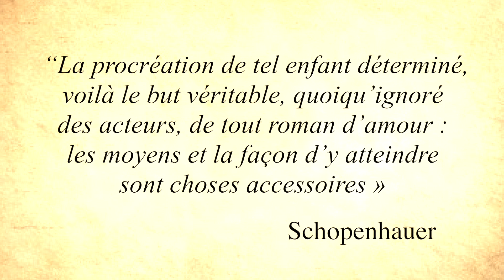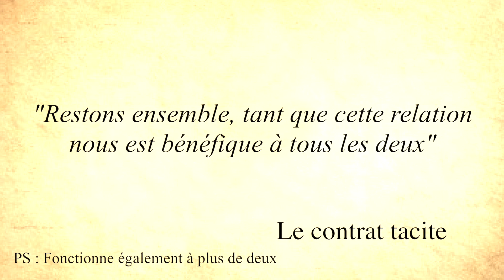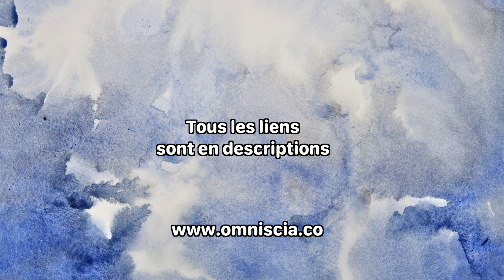Pourquoi l'amour nous semble si compliqué ?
👉 Mon insta : @SimonDelannoy